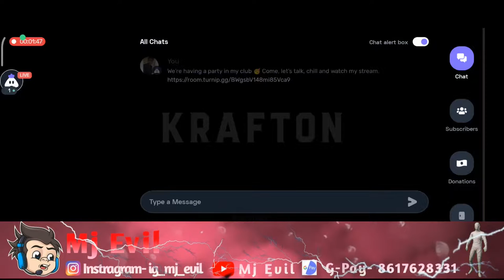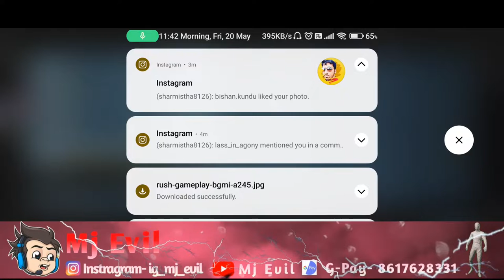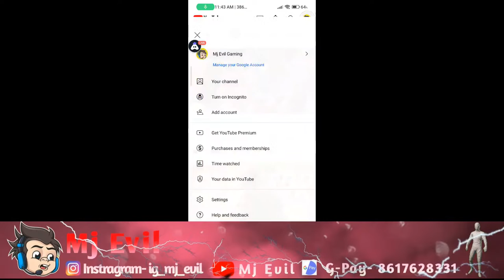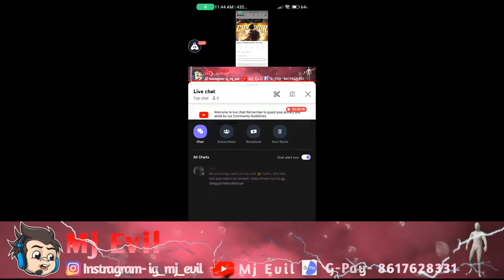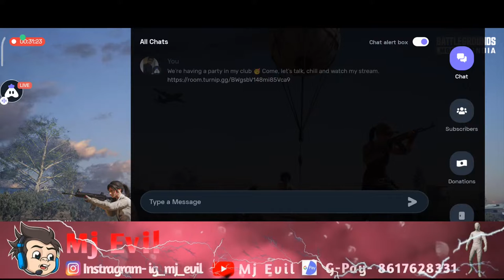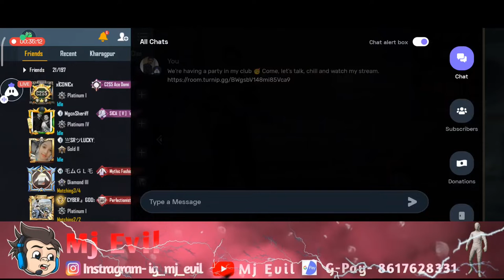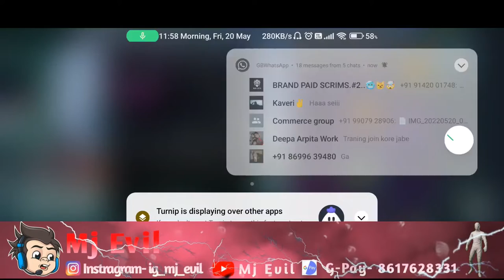BGMI DAY 2 CONQUER RANK PUSH /mjevil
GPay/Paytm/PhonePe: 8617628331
UPI Id: manomitaghosh111@okaxis

Today I am streaming bgmi. Other popular games:
PUBG Mobile
Garena Free Fire
Among Us
Call of Duty Mobile
Fall Guys
Fortnite
Roblox
Minecraft